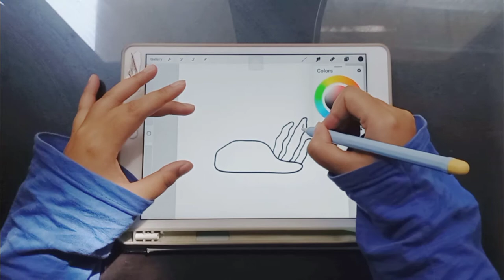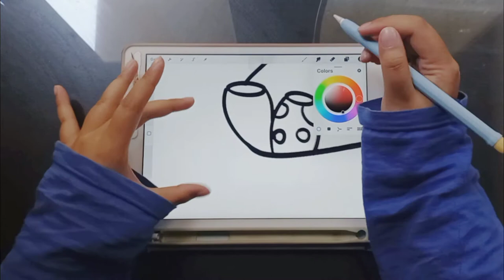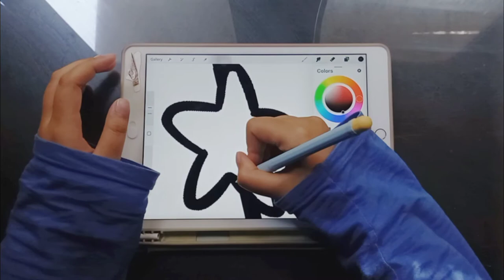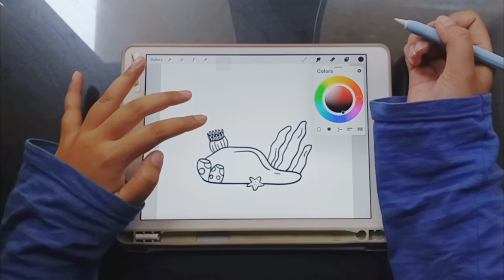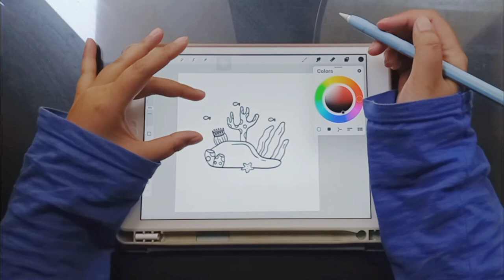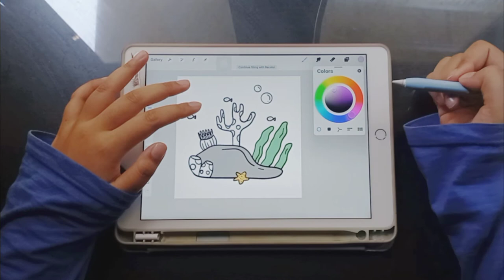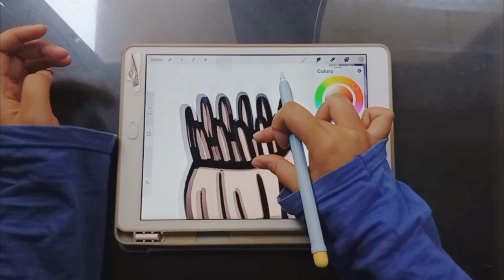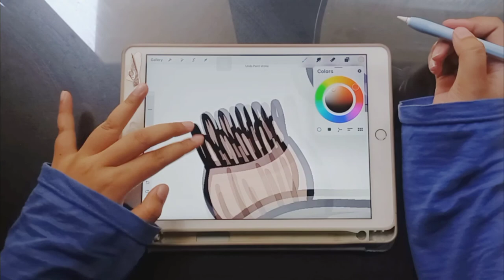Drawing Coral Reefs with Procreate App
first video i made to start uploading on youtube, this is digital art how to drawing coral reefs with Procreate app but you can use other app drawing for free.

art tools:
-iPad 8
-Procreate

&joy 🙌